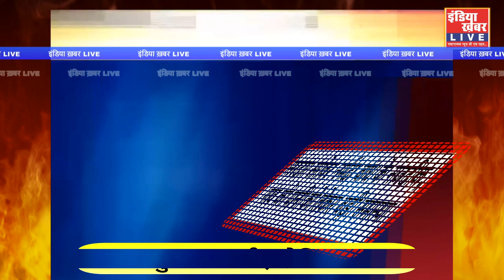सरदार सरोवर नर्मदा बांध के नजदीक, गांव को पानी को लेकर बड़ी समस्या || इंडिया ख़बर LIVE Digital